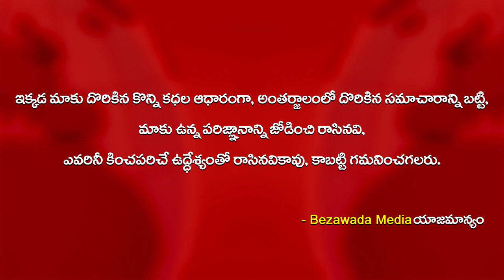Tdp Leaders Visits Gamblers Place konakalla Narayana | Kodali Nani | Bezawada Media